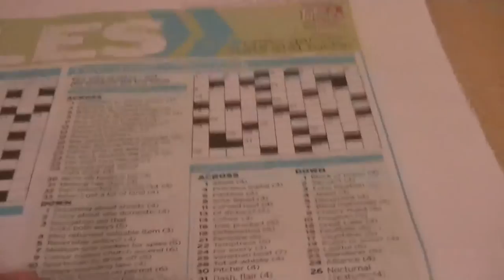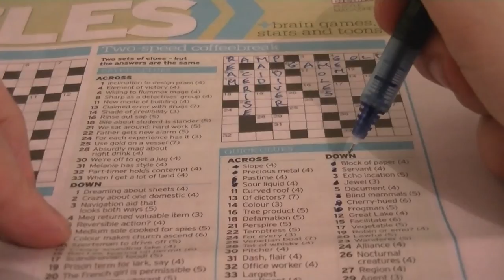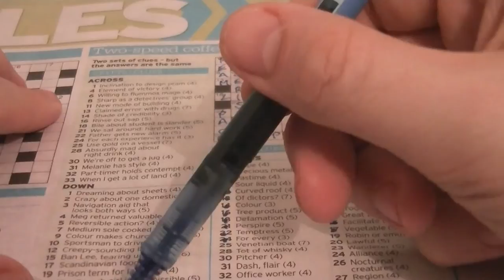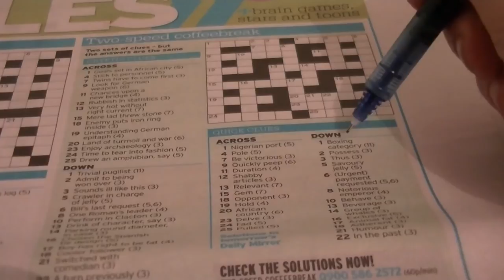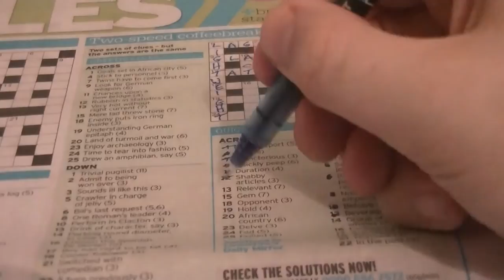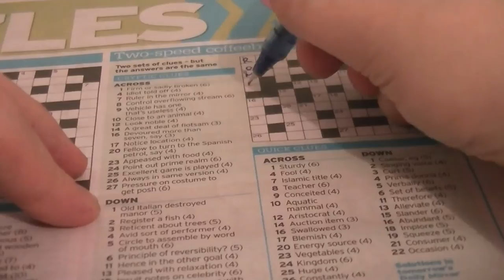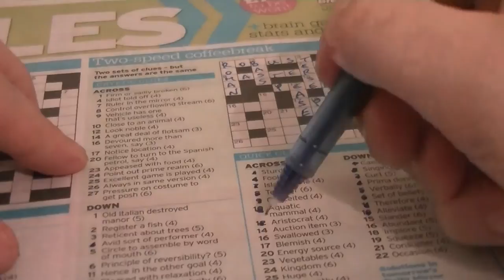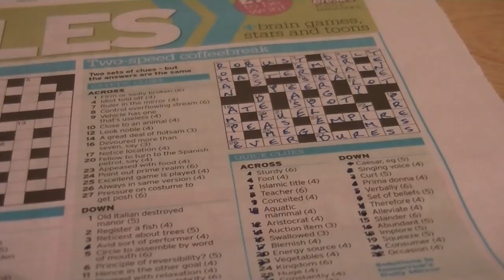Crossword Tips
Some tips for crosswords and a few examples.

Momentarily glitch during first crossword when my memory card decided it didn't want to work any more.